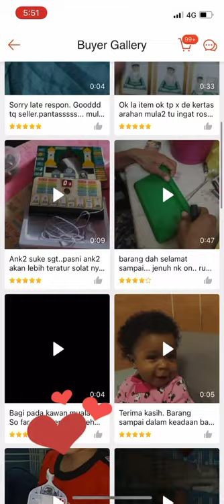Panel solat mudah solat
Sesuai tuk seisi famili untuk solat kusyuk..tajwid betul dan penting solat betul.. ada banyak fungsi..dari solat wajid 5kali seharihingga solat sunat duha 2/4 / hingga solat hari raya iaitu tarawikh..srlain itu ada juga doa2 dan zikrullah
Didatsngi byk pilihan bahasa dari bahasa international melayu hingga bahasa2 lain..terdapat dua design yang berbeza dan ini adalah random..jika perasan 1 customer dsyaki mendapat brg rosak tetapi ngn bijak customer itu menyelesaikan masalah rupeyer panel itu cuma longgar bhagian bateri..ok semoga bermanfaat